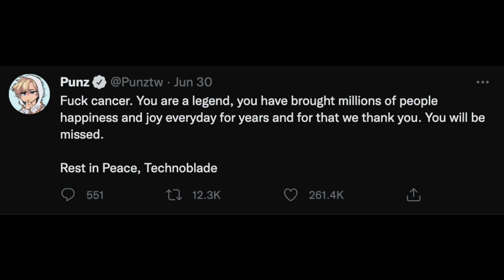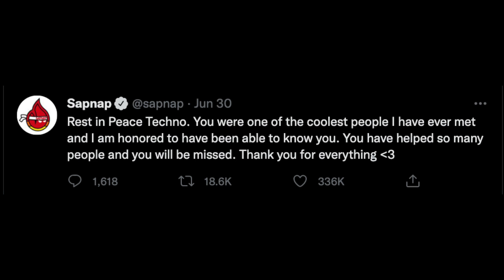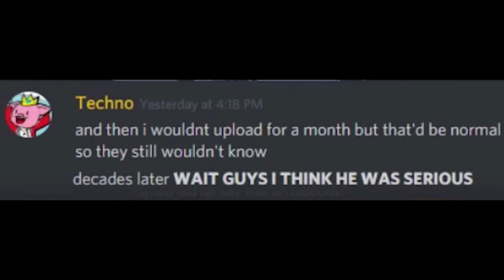EVERYONE reacts to TechnoBlades death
we all loved you king
rest easy